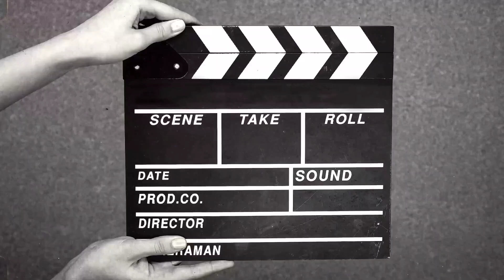2nd Marriage Anniversary vlog | Bhoopendra 🥰 Pratibha